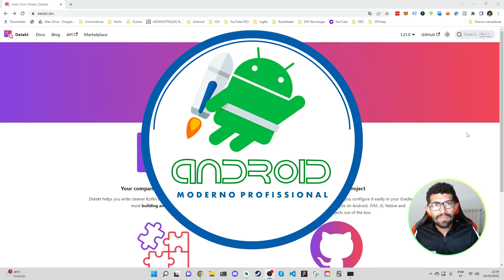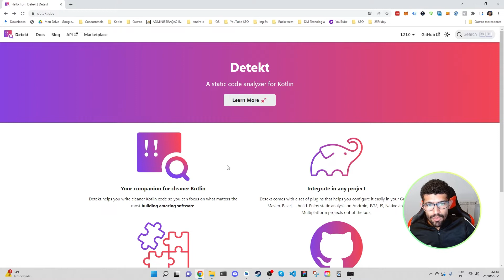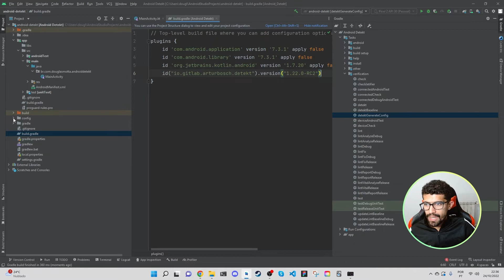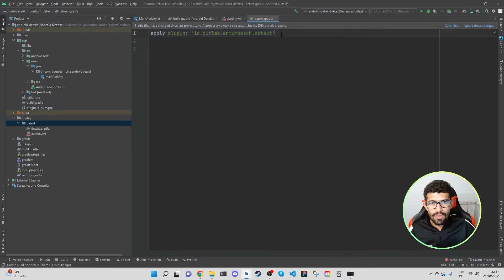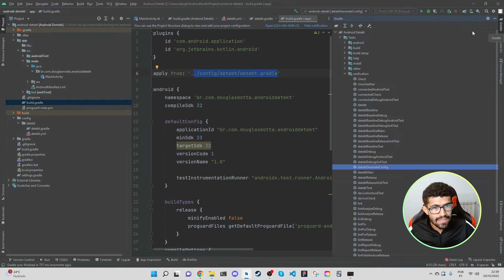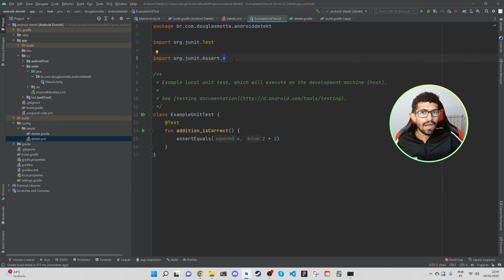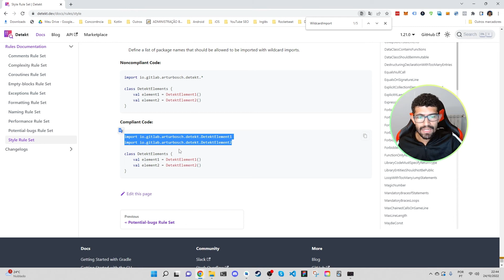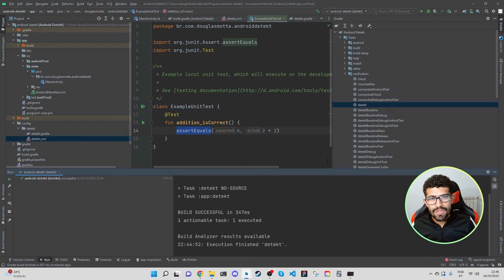Detekt: uma ferramenta de análise estática de código Kotlin para Android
Ferramentas de análise estática de código são muito úteis no dia-a-dia de um dev que trabalha em projetos grandes com vários devs codificando no mesmo codebase. Hoje vou te apresentar ao Detekt, uma ferramenta que eu utilizo em meus projetos pessoais, profissionais e no CAMP!

Evolua rápido na sua jornada como dev Android e seja reconhecido
📲  𝗖𝗔𝗠𝗣 - 𝗖𝗨𝗥𝗦𝗢 𝗔𝗡𝗗𝗥𝗢𝗜𝗗 𝗠𝗢𝗗𝗘𝗥𝗡𝗢 𝗘 𝗣𝗥𝗢𝗙𝗜𝗦𝗦𝗜𝗢𝗡𝗔𝗟:

📹 𝗩𝗜́𝗗𝗘𝗢𝗦 / 𝗦𝗘́𝗥𝗜𝗘𝗦 𝗠𝗔𝗜𝗦 𝗔𝗦𝗦𝗜𝗦𝗧𝗜𝗗𝗢𝗦 𝗗𝗢 𝗖𝗔𝗡𝗔𝗟:
▪️ Curso de Kotlin 2020 | Básico

📖  𝗟𝗜𝗩𝗥𝗢𝗦 𝗤𝗨𝗘 𝗘𝗨 𝗜𝗡𝗗𝗜𝗖𝗢:
▪️ Kotlin em Ação
▪️ Dominando o Android Com Kotlin
▪️ Clean Code
▪️ 14 Hábitos de Desenvolvedores Altamente Produtivos